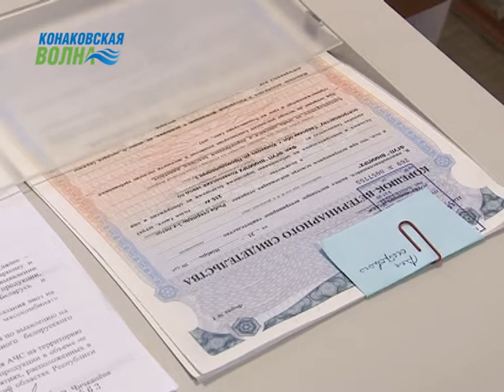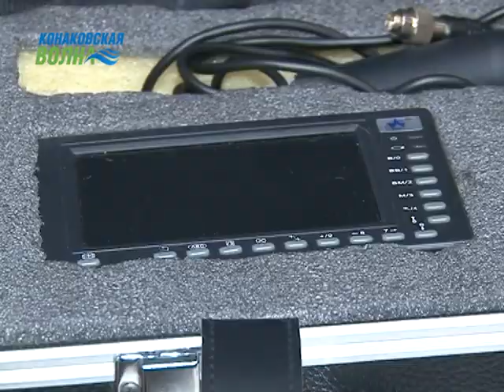Конаковские доктора Айболиты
На протяжении многих лет Конаковская станция по борьбе с болезнями животных обеспечивает безопасность продуктов животноводства, защищает людей  и предупреждает различные болезни животных.  Об итогах и планах работы ветеринарной службы в нашем следующем сюжете.